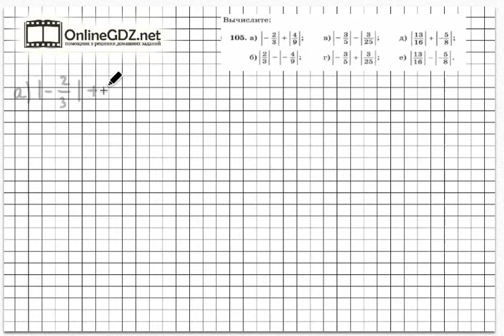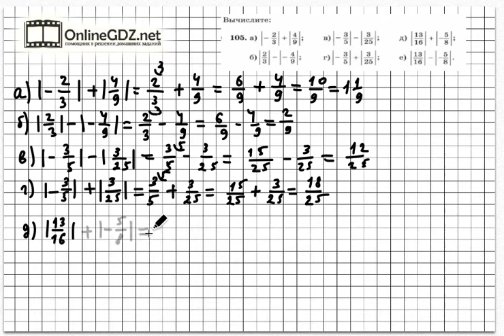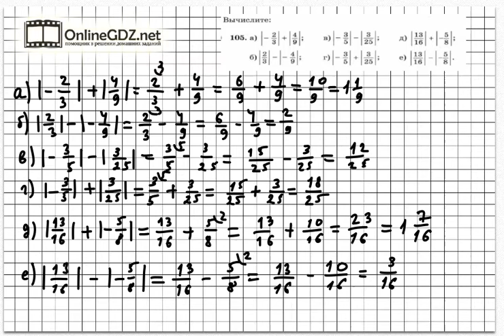Задание № 105 - Математика 6 класс (Зубарева, Мордкович)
В задании № 103 необходимо  отметить  числа на координатной прямой из определенного промежутка, надо знать понятие модуля и ряд чисел. Без труда с этим справиться поможет наше видео.